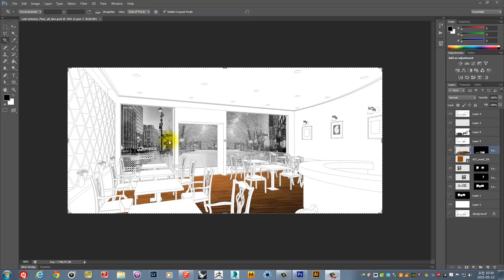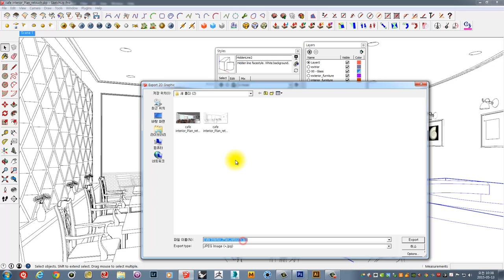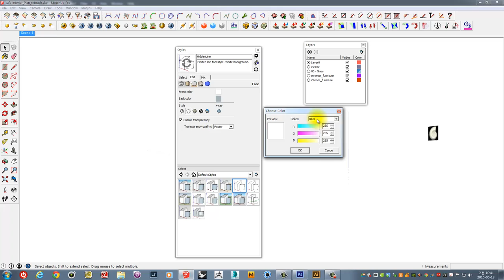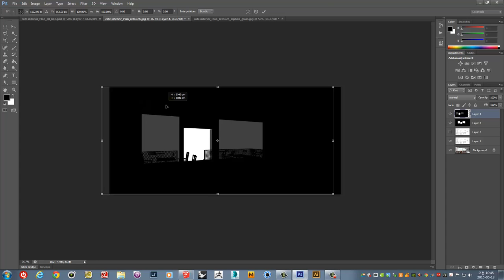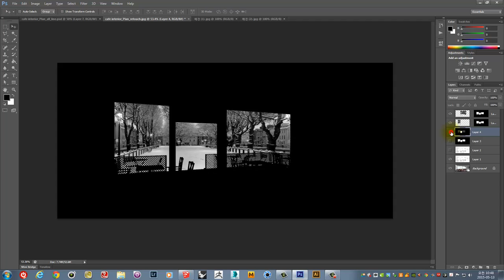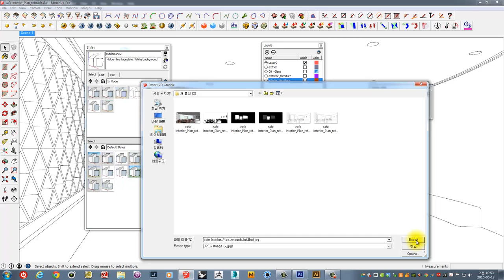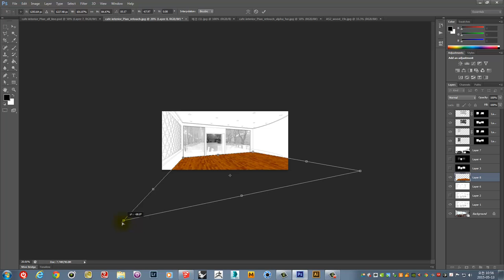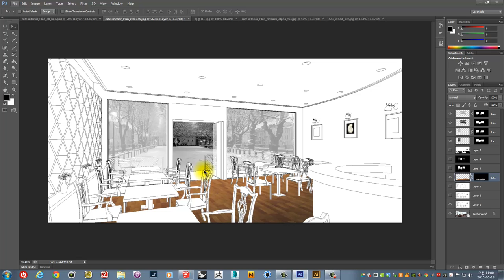UncleBucks ( 스케치업과 포토샵 마스크를 활용한 리터치 ) unclebucks.co.kr